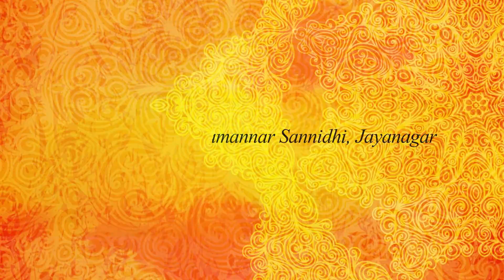Pranaya Kalaha Uthsavam- Vikaari Varsha Brahmothsavam Day 9 Morning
In the morning, Perumal first enjoys the Pallakki Utsavam.  As He returns to the Temple, he is covered with shawls, and the Pranaya Kalaha Utsavam takes place.

The Lord went on the Ashva Vahanam for the sake of Asura Samharam. In that adventure, Perumal loses the abharanam which was gifted to Him on His Thirukkalyanam with Nachiar. Thayar notices that over night. Morning Perumal searches everywhere for the abharanam but in vain. Out of fear and in shame, Perumal covers himself in a shawl and tries to enter the Temple, then Pranaya Kalaham happens, where Perumal is not allowed to enter the temple!! Finally Thayar relents, and Perumal and Thayar give Darshanam in Serthi.